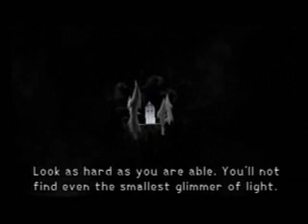Kingdom Hearts-Ich Will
This vid is just clips from Sora's journey put to Ich Will by Rammstein. It is fairly good and I hope you enjoy it.